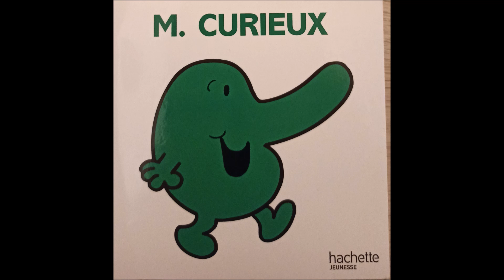MR CURIEUX ( MONSIEUR,MADAME)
Si toi aussi tu es curieux, fais très attention à ton nez surtout si il est long !